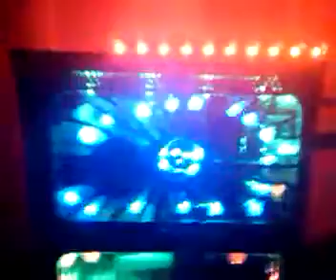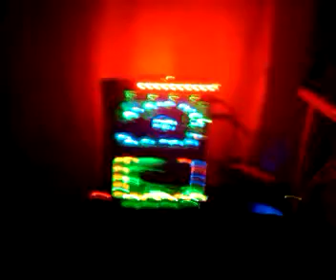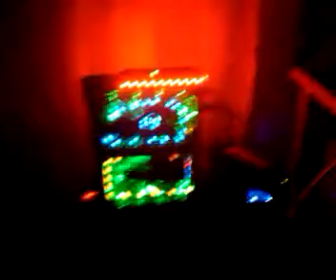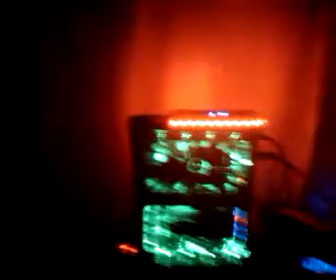Mi xbox360 modelo phat tuneada hasta los ojos!!! Dedicado a mi querido ermano er caba!!! XD